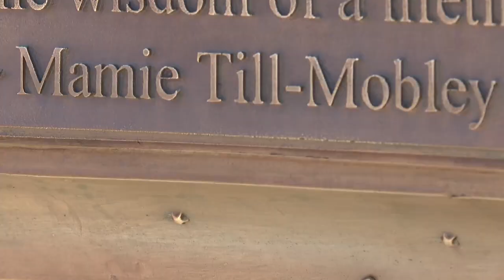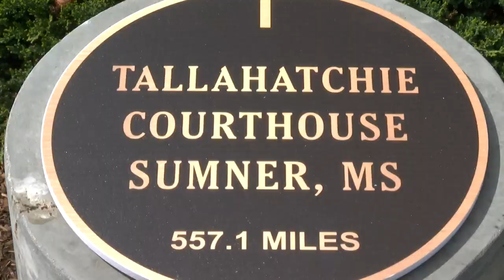Statue honoring Mamie Till-Mobley to be unveiled at Summit high school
A southwest suburban high school will soon unveil a statue honoring Mamie Till-Mobley, the mother of Emmett Till. The 14-year-old boy was murdered in Mississippi in 1955. His mother insisted her son's casket be open for all to see what happened to him. She also became instrumental in the fight for civil rights. An artist created the sculpture in clay and CBS 2's Shardaa Gray was there when it was dropped off at Argo Community High School.